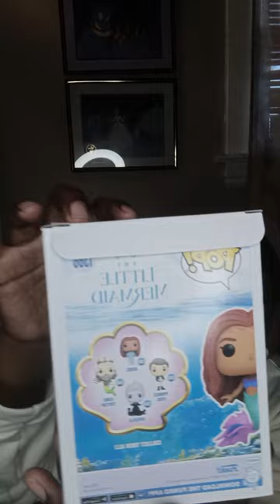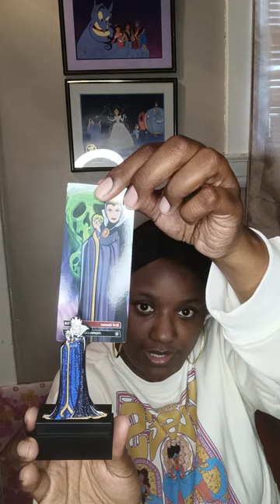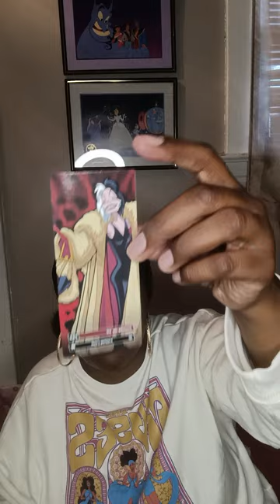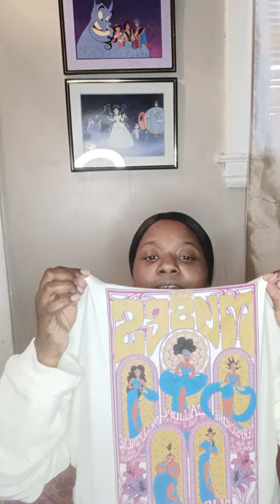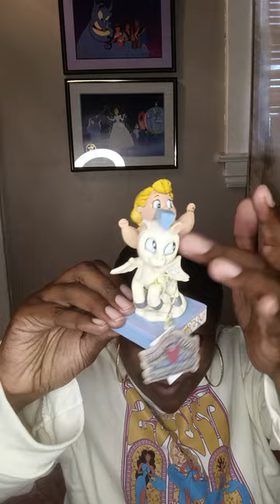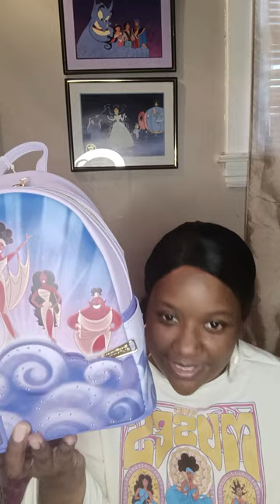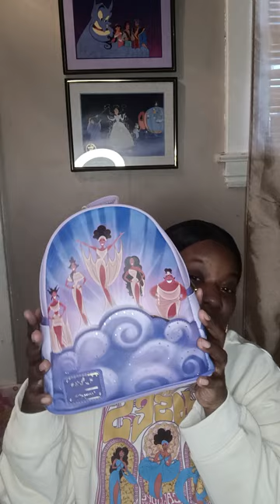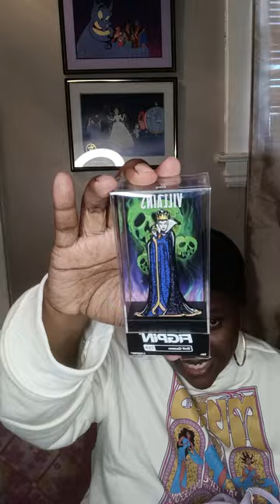Amazing Disney Loungefly Unboxing Disney Traditions Unboxing & More😍❤️‍🔥